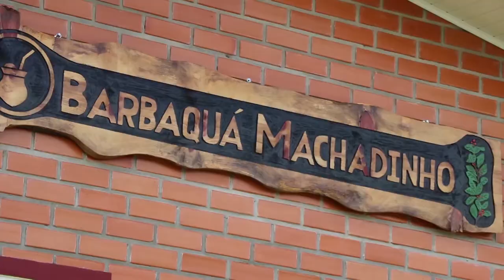Ervateira Barbacuá Machadinho - Rio Grande Rural